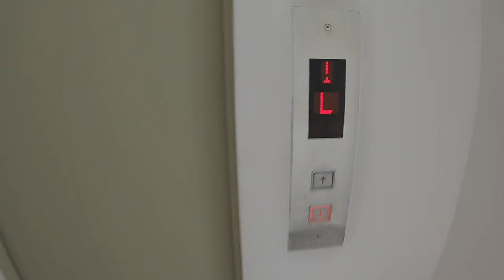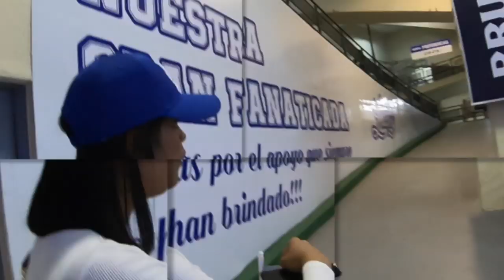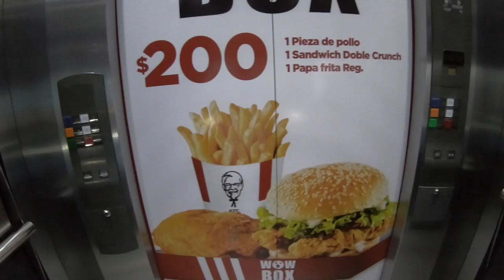SANTO DOMINGO EXPERIENCE | TIGRES DEL LICEY GAME | DOMINICAN REPUBLIC BASEBALL